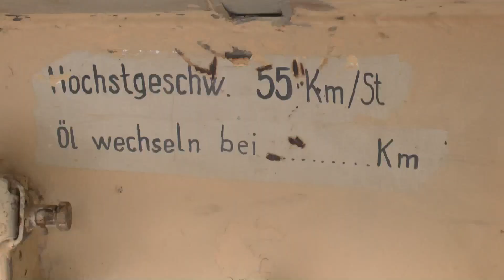SDKFZ 251/2 - OT 810 1/6 in Hausen am Bach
Modell SDKFZ 251 und OT 810 im Museum Uffenheim beim
Einsatz im Schlamm 2013.